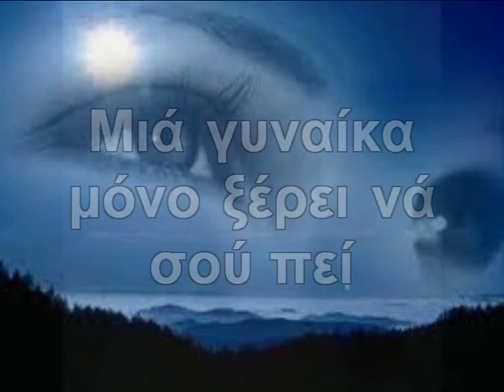Μιά γυναίκα μόνο ξέρει νά σού πεί (Πόπη Ξενιδάκη)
Ηχογράφηση studio.ενορχήστρωση. επεξεργασία ήχου καί εικόνας, Γιάννης Ρεμπελάκης.